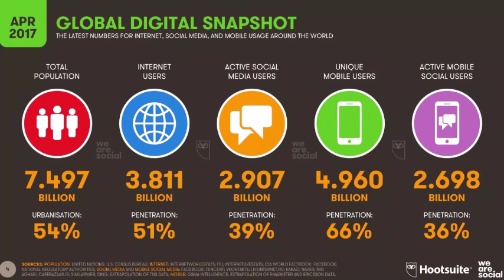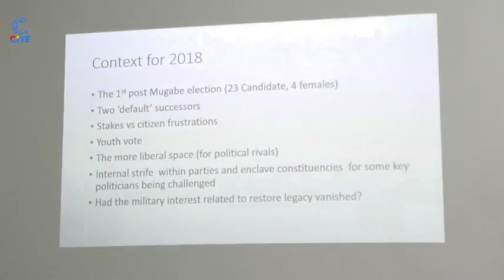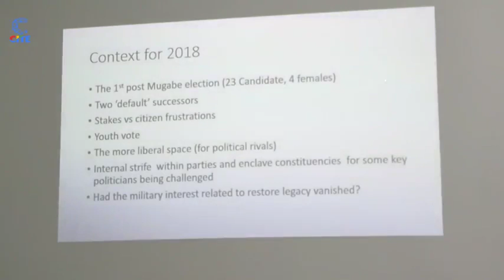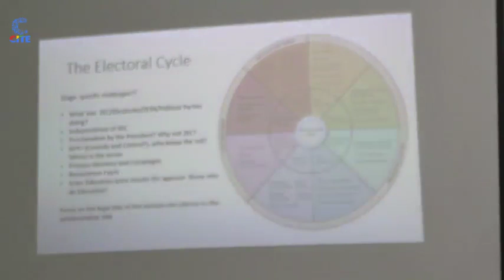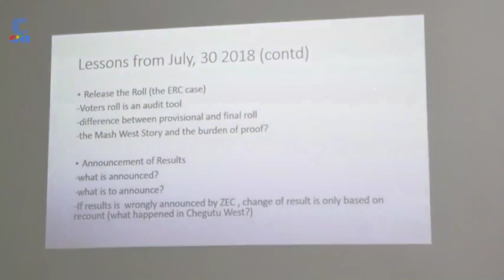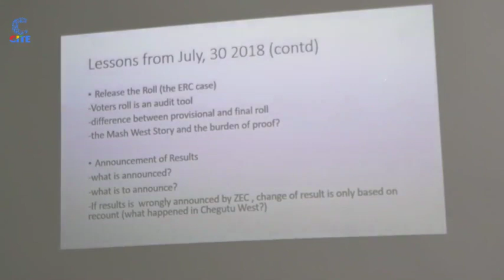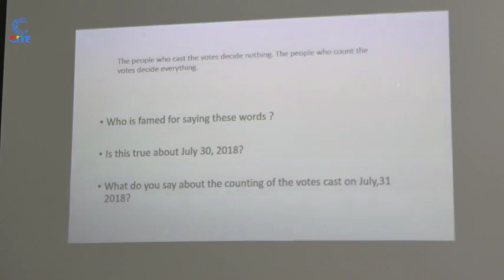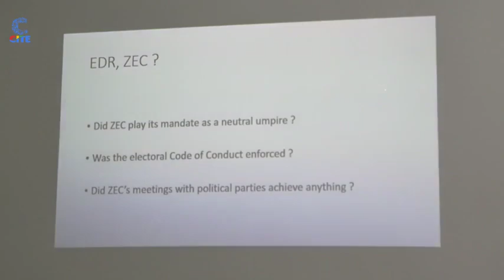The Breakfast Club with Zenzele Ndebele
Overview of Elections in Zimbabwe (Inc. Political context, legal framework, election adminstrator - Dr Solomon Mungure , Event hosted by ZESN#Asakhe.